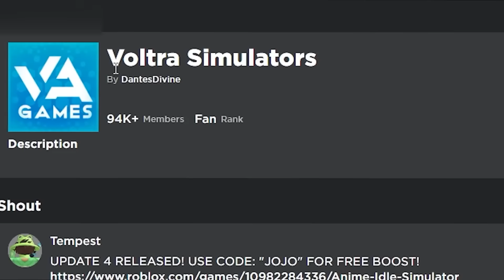Mình đã Mua FULL GAMEPASS?? Thành Lập ĐỘI QUÂN ANIME Mạnh Nhất Trong Anime Idle Simulator | Roblox